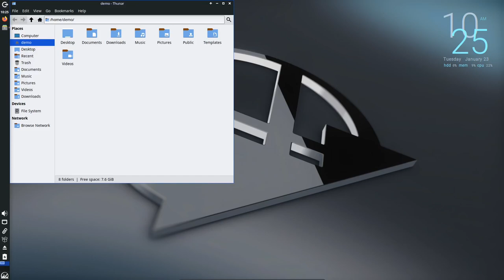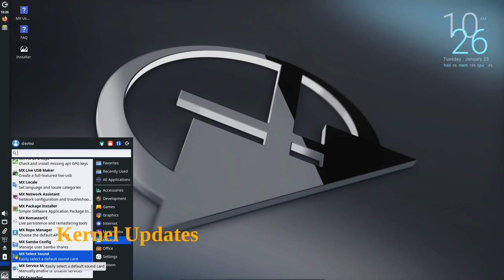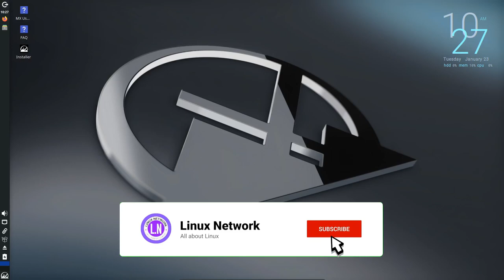What's New in MX - 23.2 "Libretto"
MX-23.2 is the second refresh of our MX-23 release, consisting of bugfixes, kernels, and application updates since our original release of MX-23. If you are already running MX-23, there is no need to reinstall. Packages are all available thru the regular update channels or by installing the changed applications.